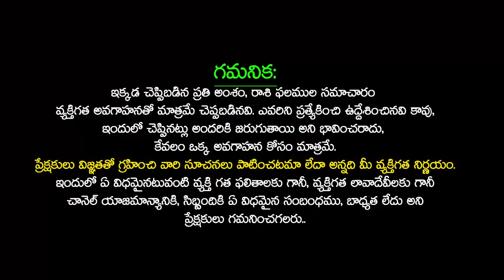శని గ్రహ ప్రభావం వలన ధనుస్సు రాశి వారికీ గుడ్ న్యూస్ | DHANU Rasi 2023 astrology | SudarshanamTv